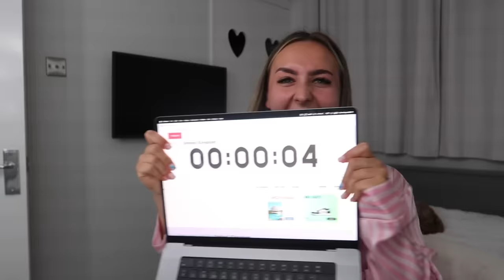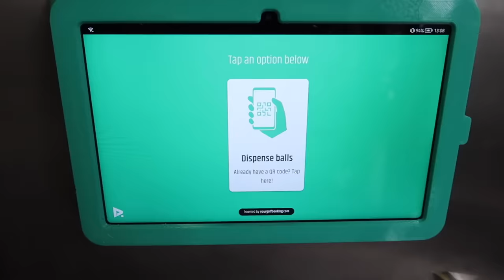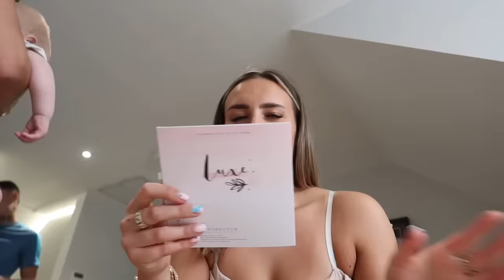MY 20TH BIRTHDAY VLOG!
MAKE SURE TO FOLLOW ME OVER ON MY OTHER SOCIAL MEDIAS-
Thank you all so much for your support xxxxxxx